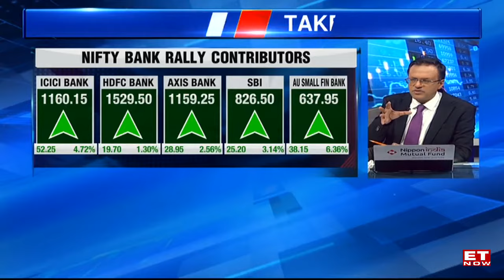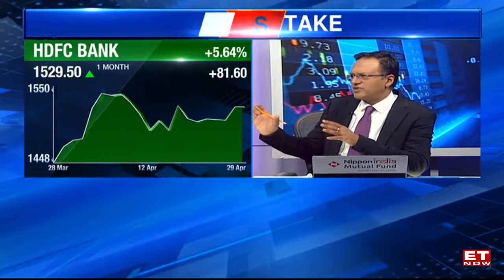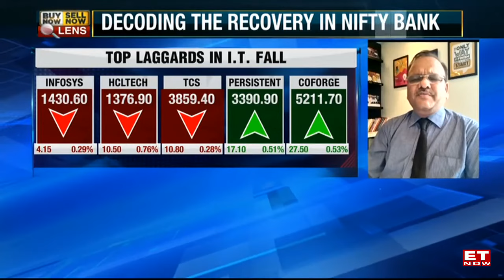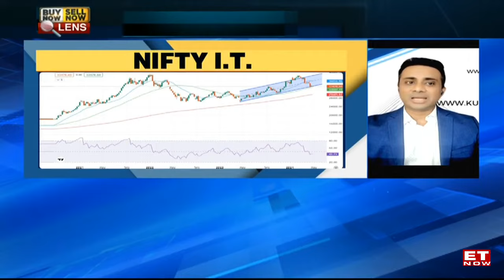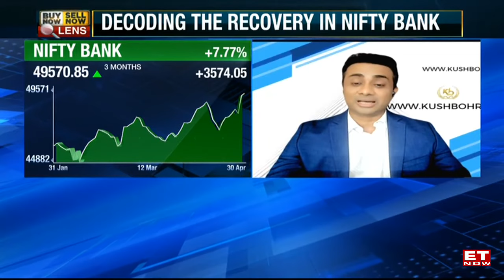Buy Now Sell Now Lens | Are Investors Migrating From I.T. To Banks? | Stock News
Buy Now Sell Now Lens: On this edition of BNSN lens, we zoomed in on how Nifty I.T. stacks up against Nifty bank.
How have the banking majors performed in contrast to the I.T bellwethers? And what should one expect from banks after their outperformance this earnings season? Listen revisit Nikunj Dalmia's, Editor-In-Chief, ET NOW, take on this. We also got our experts Kush Bohra ,Founder, kushbohra.com and Rajesh Agarwal, Head of Research, AUM Capital to weigh in on the recent trends shaping up and the roadmap for the I.T. and bank space.
Which are their preferred picks in the banking and I.T. space? Listen in to what they had to say.